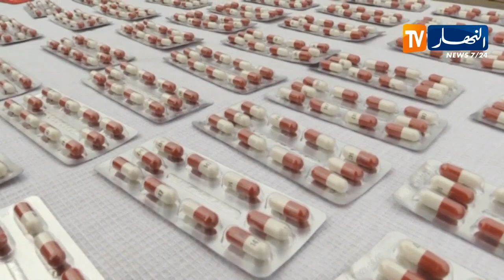وهران: حجز أقراص مهلوسة من مختلف الأنواع وتوقيف عدد من الأشخاص